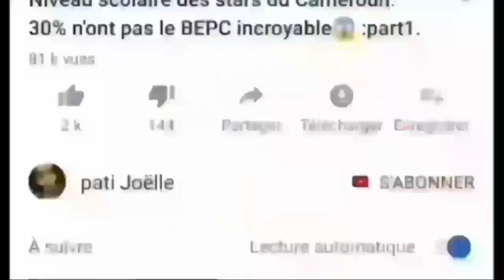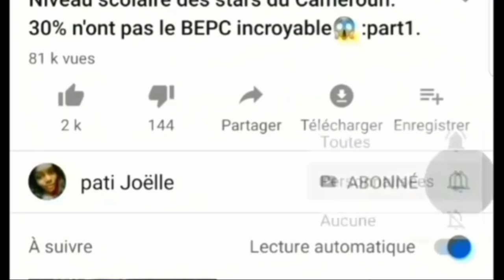Voici l'immense fortune de Lucie Memba 😱 juste incroyable